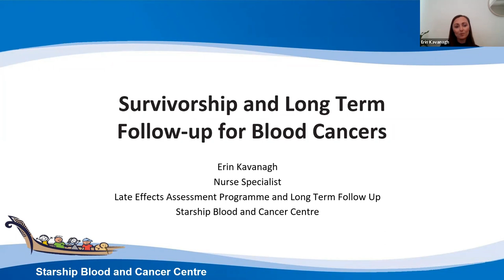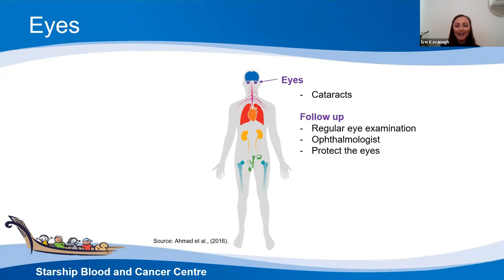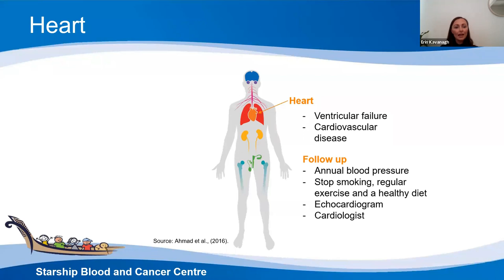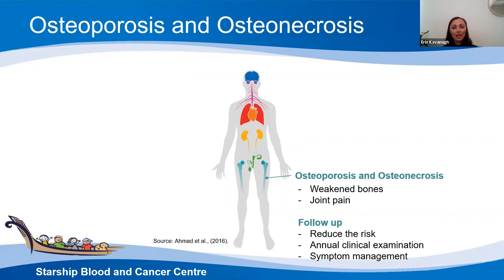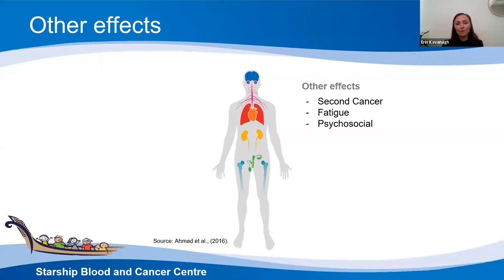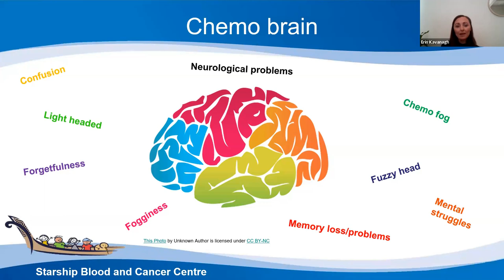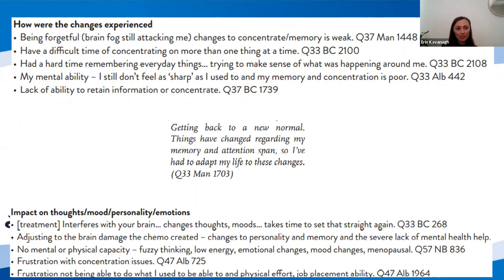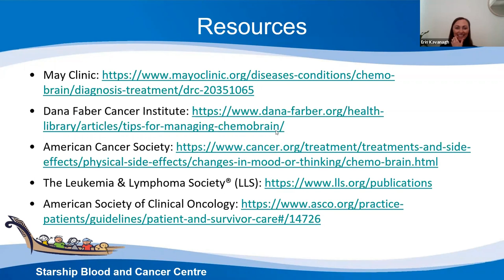Survivorship and Long Term Follow-up for Blood Cancers - Presented by Erin Kavanagh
The long term effects of a blood cancer vary and depend on the type of cancer, treatment received and individual risk factors.  Survivorship, chemo brain and the management of health in relation to long term effects will be discussed.  An overview of the Paediatric Late Effects Assessment Programme (LEAP) for children, adolescents and young adults will also be provided.